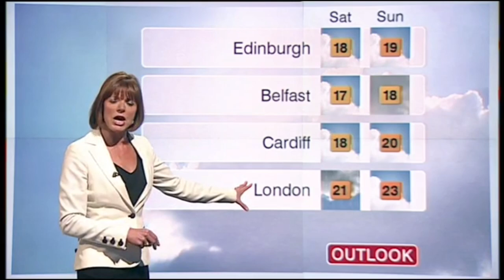Louise Lear BBC Weather June 18th 2009 HD Better Quality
Louise Lear is looking tantalisingly wonderful on BBC Weather and she's got lovely legs!